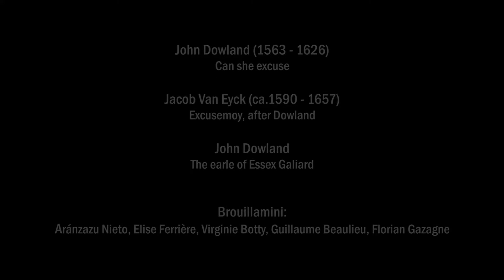John Dowland & Jacob Van Eyck | Can she excuse, Excusemoy, The earle of Essex Galiard | Brouillamini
Consort Brouillamini:
Guillaume Beaulieu
Aránzazu Nieto
Elise Ferrière
Virginie Botty
Florian Gazagne

John Dowland
Can she excuse

Jacob Van Eyck
Excusemoy, after Dowland

John Dowland
The earle of Essex Galiard

XVII Festiwal „Muzyka w Raju”
August 2019